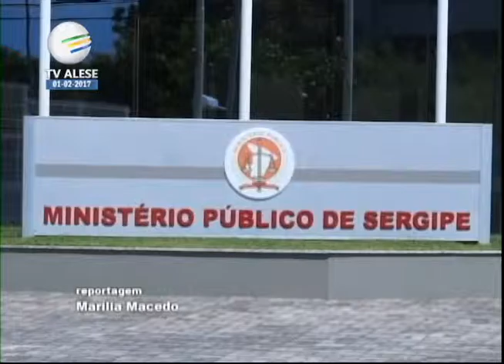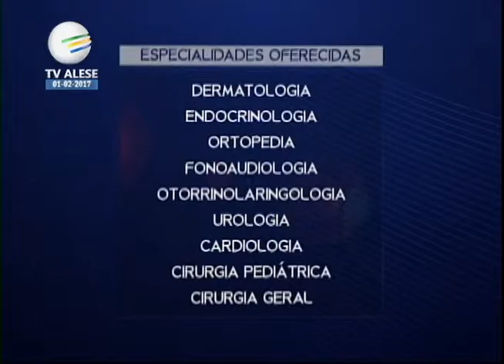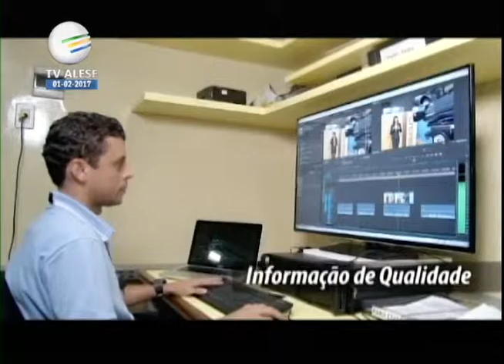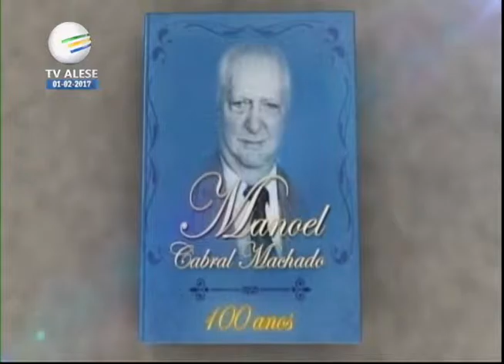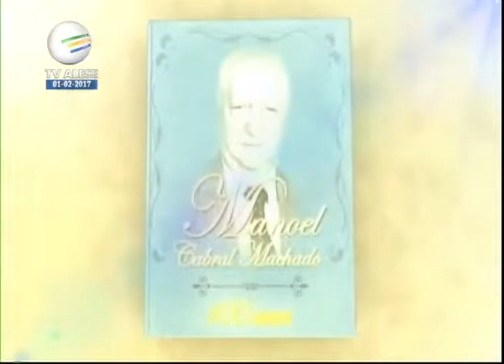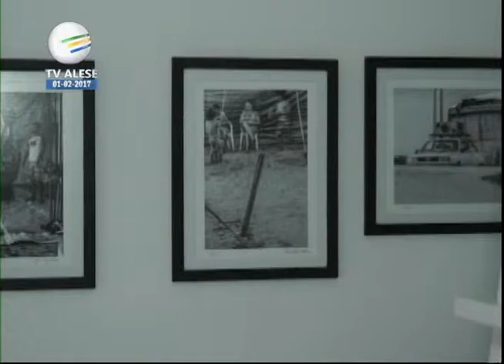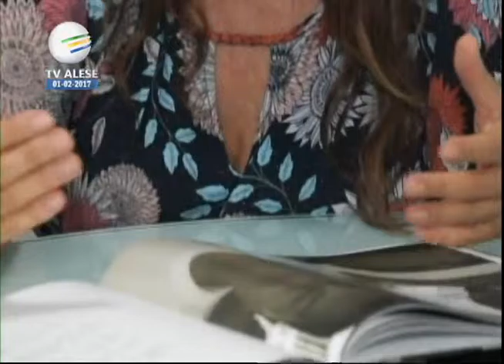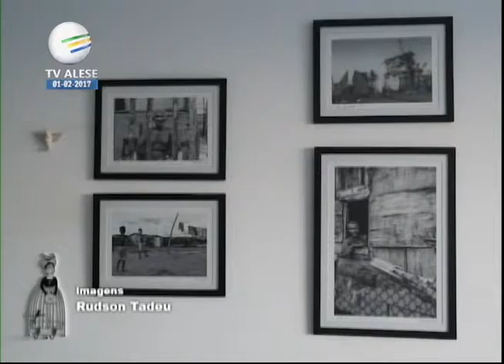2017 02 01 JORNAL MANHA 09